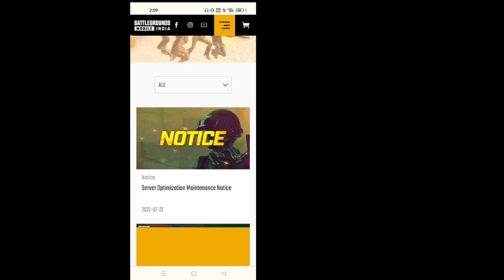Rp purchase solution | how to purchase M14 royal pass in bgmi | royal pass 14 upgrade kaise kare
Hello battleground mobile india gamers. Kaise logo ne royal pass 14 upgrade kiya hoga wo hum apko is video me batane wale hai.
How to upgrade M14 royal pass
How to purchase M14 royal pass in bgmi
How to upgrade royal pass 14
How to purchase royal pass 14
Kaise kare M14 royal pass upgrade
M14 royal pass upgrade kaise hoga
Bgmi ban news
Bgmi news
Bgmi latest news
Battleground mobile india news
Battleground mobile india ban news
Bgmi unban news
Bgmi unban kaise kare
royal pass month 14
royal pass m14
how to purchase royal pass in bgmi m14
Bgmi unban
royal pass upgrade kaise kare
M14 royal pass
bgmi royal pass 14
how to buy royal pass in bgmi
bgmi rp
how to purchase royal pass in b...
bgmi rp purchase
m14 rp bgmi
royal pass m14
bgmi 14 royal pass
how to buy rp in bgmi
how to purchase rp in bgmi
True info
Trueinfo

सही सीखे सही जानने true information ✓

अपना कीमती समय देने के लिए आपका दिल से शुक्रिया 🙏